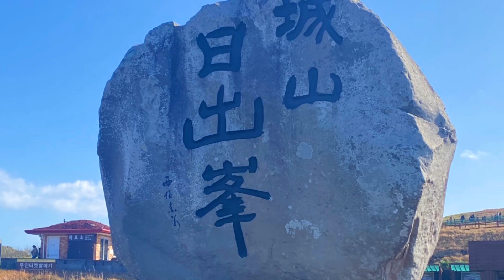Seoul + Jeju: Discover South Korea's Best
Seoul, the dynamic capital of South Korea, blends a rich tapestry of history, culture, and modernity. Wander through ancient palaces like Gyeongbokgung, delve into the bustling streets of Myeongdong for shopping and street food delights, and ascend to the heights of N Seoul Tower for panoramic city views. Dive into the city's vibrant nightlife scene or explore the latest trends in fashion and technology.
Then, venture to Jeju Island, a picturesque paradise off the southern coast, renowned for its stunning natural beauty and UNESCO World Heritage sites. Explore the volcanic landscapes of Hallasan National Park, relax on pristine beaches with crystal-clear waters, and marvel at majestic waterfalls and lava caves. Discover the unique culture of Jeju's haenyeo divers and savor the island's fresh seafood cuisine.

We love connecting with fellow travelers, brands, and content creators!